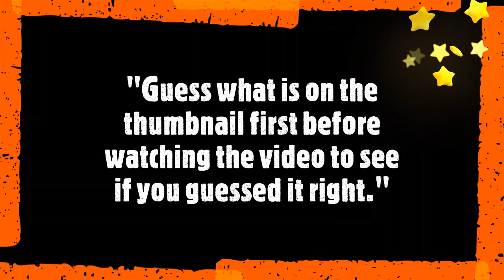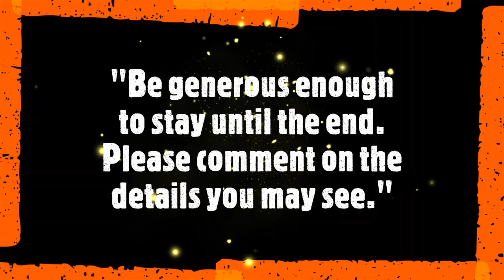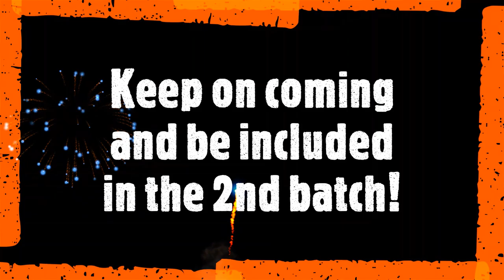HOW TO GAIN MORE SUBSCRIBERS ON YOUTUBE? | GRAND SHOUT-OUT TEASER | CREATED WITH WINDOWS 10 | VAMH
Shout-out is a big help!

Be one of them! Just answer some questions and if you got it right, you have the chance to be included in our upcoming Grand Shout-Out!

Please put in your answers as a reply in the 'PINNED COMMENT' in a particular video.

COMING SOON!!! Watch out for it. This is our second edition of "Shout Out"

"Happy Beat" (Windows Video Editor)